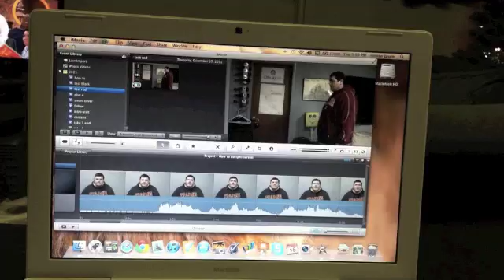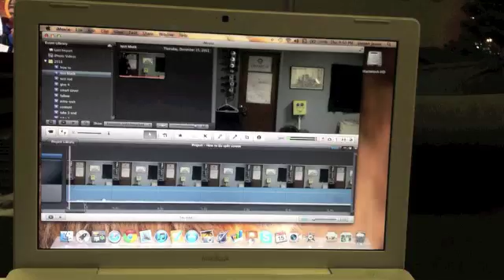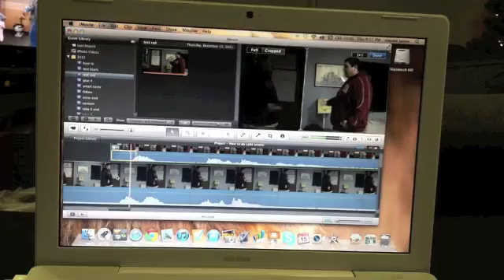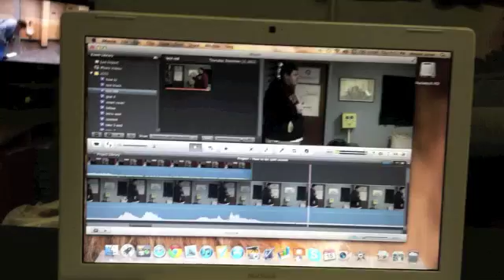Split screen in iMovie '11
How to do a split in imovie '11